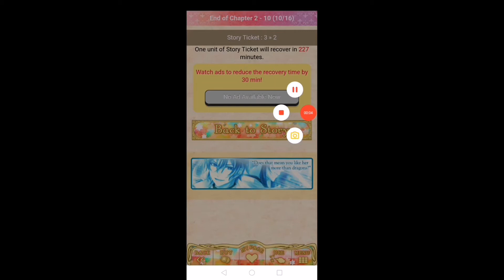Wizardess+Heart Florin Arden;Ch2:11-13 Main Story Shall we date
WizardessFlorinArden Main Story
She was so happy to be so terra.you will be hppy to flight whit a dragon?